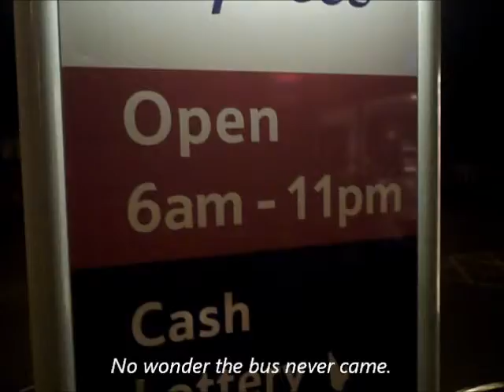Alone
1 minute short.
Starring Daniel McHale.